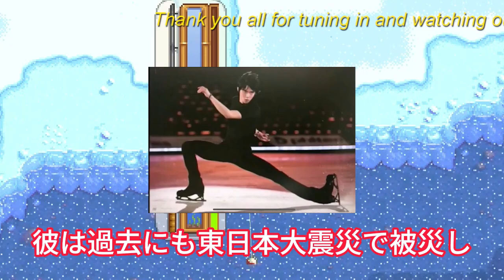【驚愕】未曾有の舞台裏：羽生結弦のリフレーミング、困難からの再生への冒険